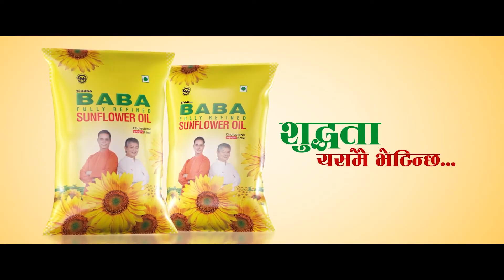धनराजलाई देउवाको जवाफः गठबन्धनमा समस्या हुनु सामान्य हो, प्रधानमन्त्री भएपछि थाहा पाउनुहुन्छ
विज्ञापनका लागि
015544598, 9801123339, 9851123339